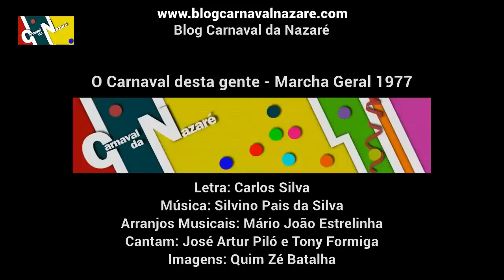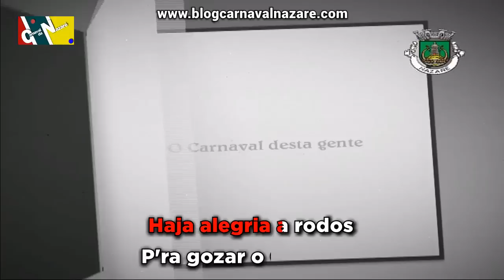Marcha Geral 1977 "O Carnaval desta gente" - Carnaval da Nazaré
O Blog Carnaval da Nazaré apresenta a Marcha Geral 1977 "O Carnaval desta gente", em karaoke. Um agradecimento especial ao Quim Zé Batalha (NazaréTV) pelas imagens.

Letra: Carlos Silva
Arranjos Musicais: Mário João Estrelinha
Cantam: José Artur Piló e Tony Formiga